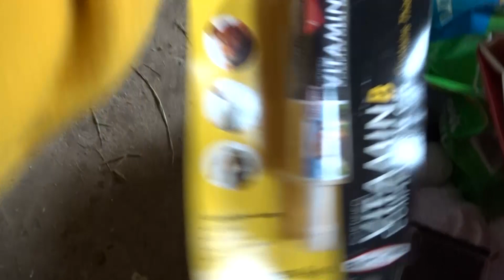Our Goat Gave Birth to Twins | Warning Graphic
After a few days of freaking out and reading all things goats our girl went into labor on her 145th day. It was an ugly rainy day and all Jerri wanted to do was be outside, which if you own goats you'll know this crazy. Goats HATE rain! Well after a few hours of wondering what the heck was wrong with my goat. I finally called Jean the lady I get all my goats from. Jean said seems like you should isolate her, even if you do not think she will give birth since she could go tomorrow or the next day.
I really did not want to put her aside because she did not look like she would go into labor today. Finally after seeing some discharge some out of her I took her into her stall and sat with her in it. It was a little tight in their so I got out and shortly after she started pushing. Maybe after 20 minutes of pushing I noticed THE BUBBLE.
After everything happened I now realize she was showing signs all day. First the isolating her self even it it meant to be under the rain, second postie legs, her ligaments where gone (but I did not know exactly how this felt so I doubted I was feeling the right spot), contractions.
WOW I was seriously oblivious to everything till I saw the baby.